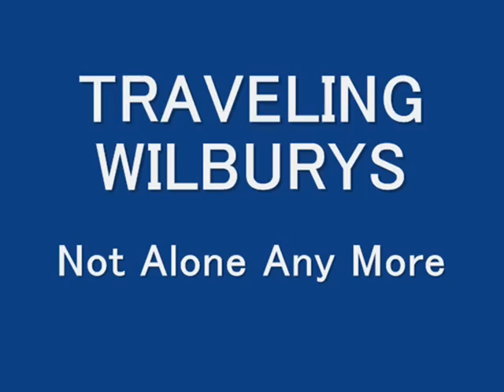TRAVELING WILBURYS - Not Alone Any More